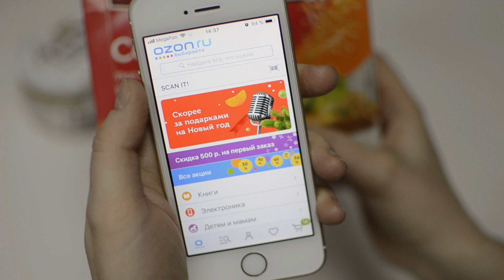Scan IT!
Кратко о том, как пользоваться функцией SCAN IT!  в приложении OZON.ru